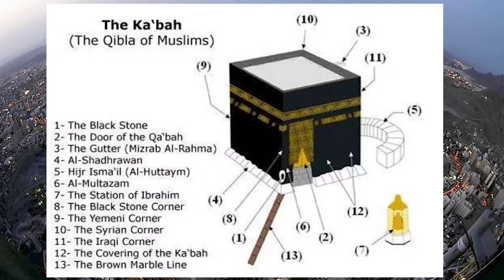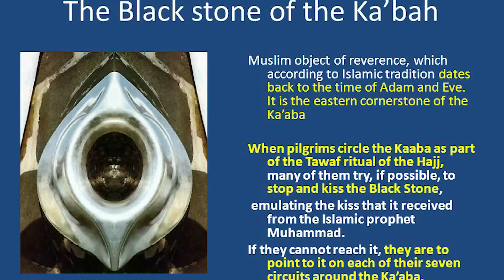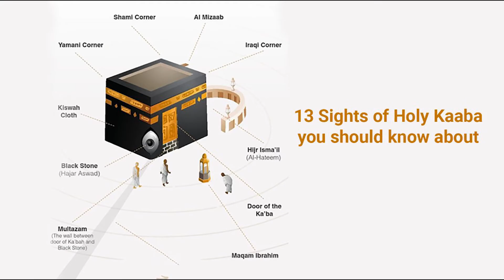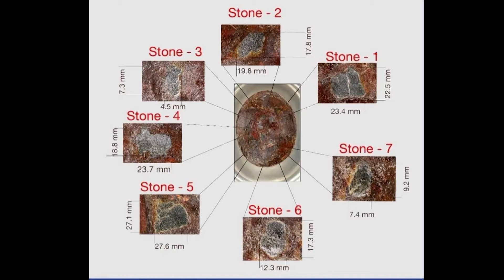Hajr-e-Aswad | close-up photos | History Of Hajr e Aswad | HAJAR-E-ASWAD (Black Stone) Ki Chori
Hajar al-Aswad (The Black Stone), which is set in the eastern corner of the Ka’bah. Tawaf begins and ends facing this sacred stone.
The Hajar al-Aswad was brought from Jannah and presented to Ebrahim (عليه السلام) to be placed on the corner of the Ka’bah. Ibn Abbas (رضي الله عنه) narrated that the Prophet (ﷺ) said: “The Black Stone came down from Paradise and it was whiter than milk, but the sins of the sons of Adam turned it black.” [Tirmidhi].
The Hajar al-Aswad was stolen from the Ka’bah around 930 CE by Qarmatian warriors who were an Ismaeeli Shia sect. They ransacked Makkah, desecrating the Well of Zamzam with Muslim corpses and carried the Black Stone away to their base in Ihsaa, in medieval Bahrain. According to the historian Al-Juwayni, the stone was returned in around 952 CE and restored to its original location.
The Hajar al-Aswad was originally a complete stone but due to various historical incidents now consists of eight pieces of varying sizes affixed to a large stone and encased in a silver frame. The silver frame was first made by Abdullah bin Zubair (رضي الله عنه) and replaced by later Khalifas as the need arose.
Six (additional) pieces are claimed to be in Istanbul, Turkey. One is displayed in the mihrab of the Blue Mosque, one above the entrance of the tomb of Sulaiman the Magnificent and four in the Sokullu Mehmet Pasa Mosque (one over the mihrab, one below the lower pulpit, another is above the upper pulpit and the last is over the entrance door). The authenticity of these additional pieces has been questioned, although the Turks did rule over what is now Saudi Arabia for many years and hold many historical Islamic relics. And Allah (ﷻ) knows best.